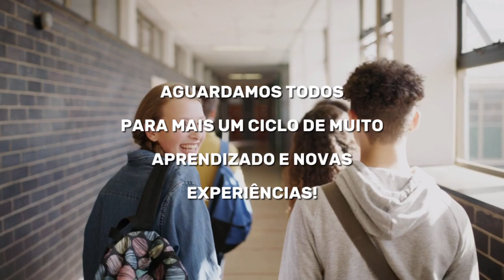Colégio Objetivo Campestre - Recado de boas férias!